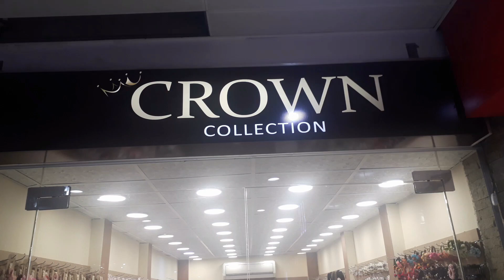Best Hair Accessories for females bride , party ,college girls in Faisalabad Pakistan urdu/Handi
Best hair accessories for female bride ,party hair accessories ,college girls hair accessories ,mature women hair accessories in Crown collection misaqulmall Faisalabad .Hair accessories Like Jaw clip, Combs, Pins, Stretch combs Barrette, clip, Elastics,crystal flower hairpins metal hair clips,bridal hair accesories,baby girls hair accesories,foreign trade jewelry hair,diy styling tools pull hair,daisy flower,bohemain,poni, and much more .
   Facebook ID AishMaqsood                                                        Instagram ID Ayeshamaqsood_official                                                                                    Twitter Ayesha Maqsood @AyeshaM34203980
Tiktok Id Ayeshamaqsood   @ayeshamaqsood61